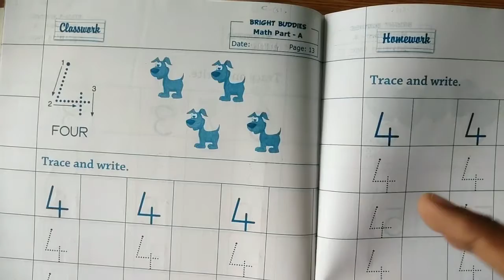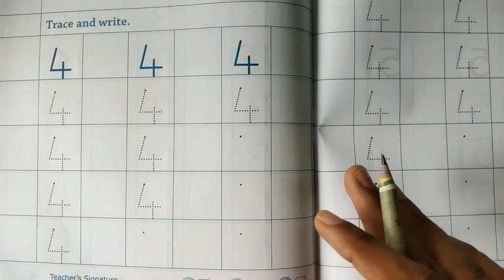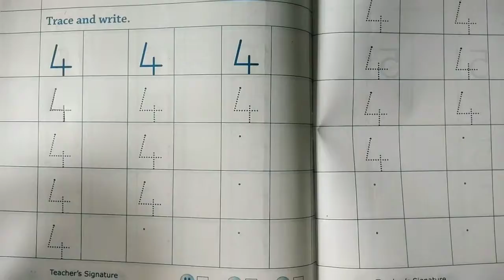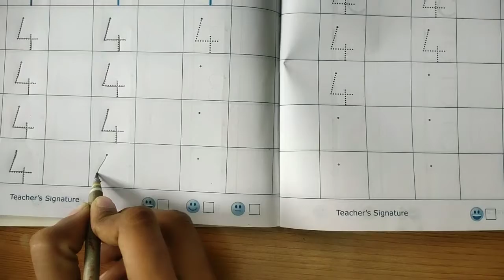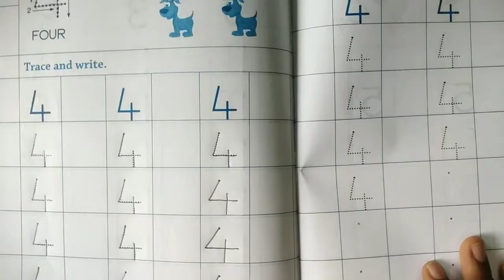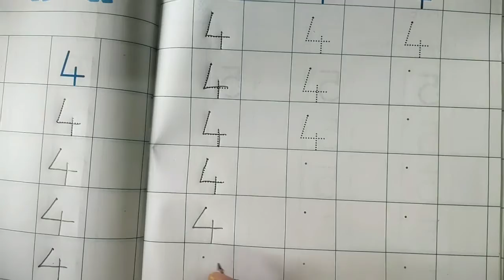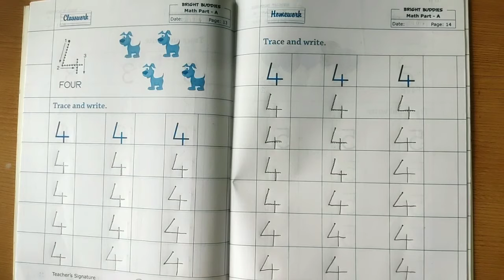English Medium Pre - Primary Nursery Maths My Math Book (Part-4)